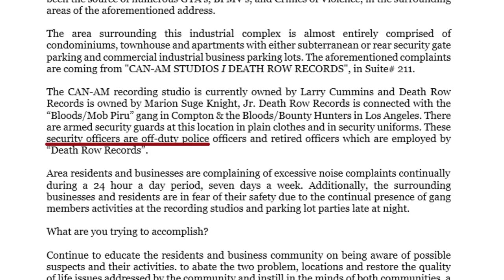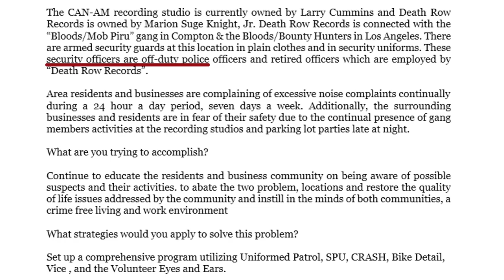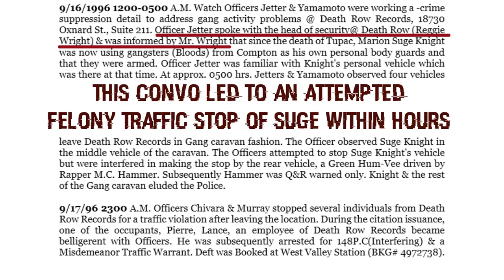So, Reggie.. About That Ken Knox Report (Spoiler ALERT) You Told On Suge